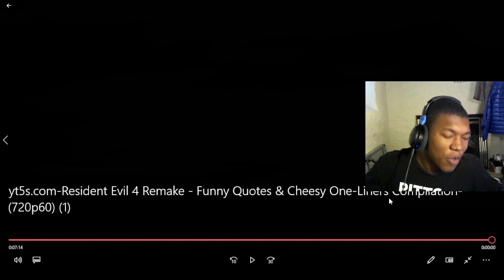Resident Evil 4 Remake - Funny Quotes & Cheesy One-Liners Compilation REACTION